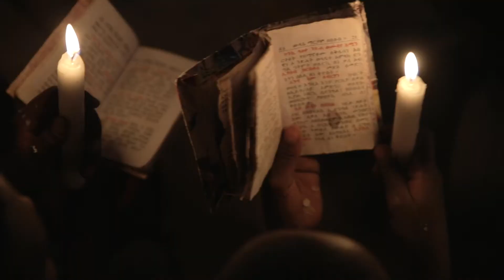Just Let Me Explain...!